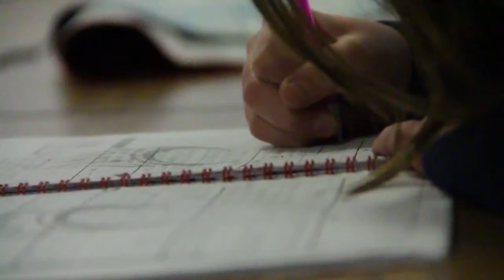5 8 14